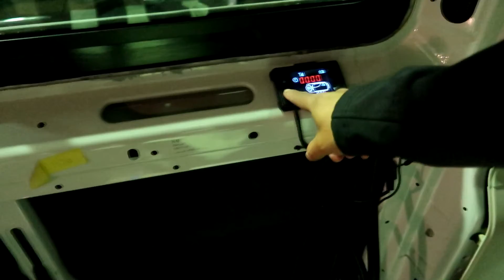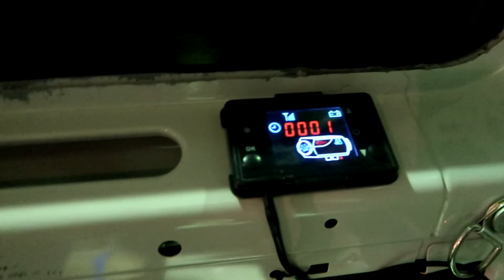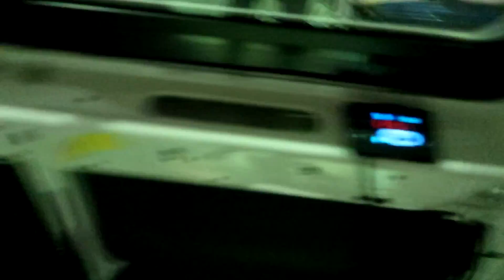#17 INSTALACIÓN CALEFACCIÓN ESTACIONARIA 3/3 CAMPERIZAR FURGONETA PASO A PASO/ LAURA REAL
En el vídeo de hoy , camperizando  la furgoneta Fiat Ducato L3H2 ,  el vídeo de hoy trata de la instalación de la calefacción estacionaria, descartamos el deposito externo y abrimos el aforador para coger el combustible directamente del deposito de diésel de la furgoneta, este sistema en concreto es solo para ducato , boxer y jumper, si tienes otro modelo quizá pueda darte ideas para el sistema de la tuya !

Para no perderte nada de la camperización desde 0 de la Nenivan, una fiat ducato comprada en el concesionario como furgón de carga sin nada no te olvides de suscribirte y darle a la campanita !!!

Un abrazo y MUCHAS GRACIAS POR ESTAR AQUÍ !

SÍGUEME!

ENLACES DE INTERÉS:
¿CON QUE EQUIPO  GRABO MIS VIDEOS?
Canon PowerShot G7 X Mark II
Rode VideoMic Go - Micrófono de condensador para cámara DSLR, color negro
Canon EOS 550D - Cámara Réflex Digital 18.7 MP
(descatalogada)
 CANON 77D
Rode Smartlav+ - Micrófono, color negro

MAGNETIZADOR DESTORNILLADORES
ALICATE ESPECIAL
ESPADIN
OTRO ESPADIN QUE PARECE QUE NO HAY Q HACERLE MODIFICACIÓN (ENLACE DE UN COMPAÑERO, GRACIAS JUAN!)